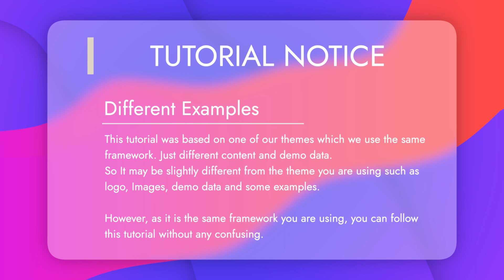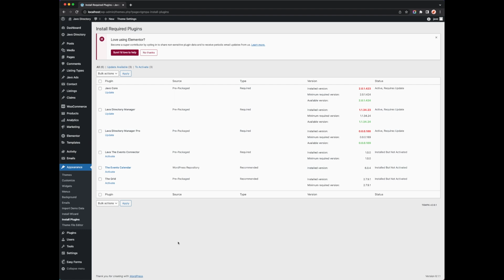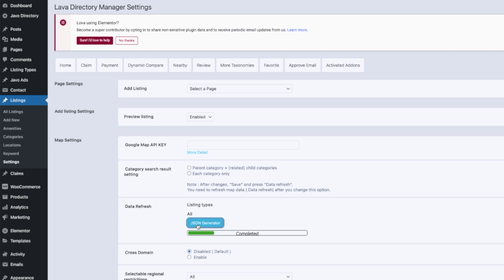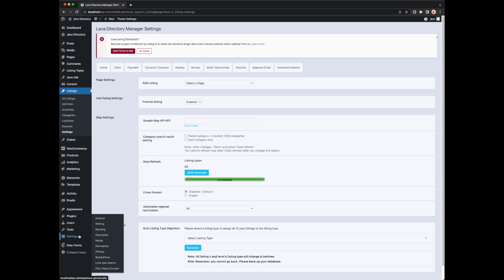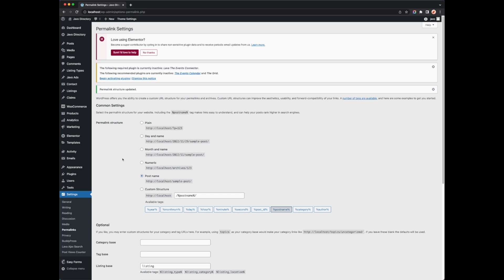Theme updates(New version) - Best WordPress Directory Themes, Javo Directory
This tutorial video is introducing how to do the regular updates for new versions.

The Best WordPress Directory Listings Themes ( Plugins ) - Javo Directory

Javo Theme is a Multi-purpose Directory & Listing, WordPress Theme you can create multiple-purpose listing types ( Directory Listings, Realestate Properties, Jobs, Classifieds, Activities, Motors, Car dealers, and also Trip, Traveling listings )  Partly sale - almost free directory theme

0:00 Intro
0:33 Backup notice
0:52 Upload a new version of the theme
1:24 Update plugins
2:17 Refresh data